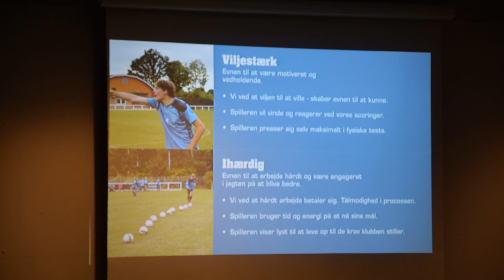Akademiarrangement i Ringe var en stor succes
Søndag var 216 mennesker fra OB's Akademi samlet ved Gislev Rejser, og det var en stor succes, fortæller Tonny Hermansen.